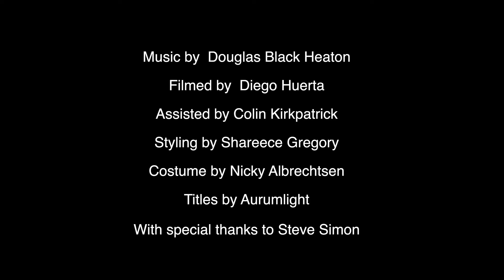Drew Gardner recreates the iconic photo of Thomas Jefferson with direct descendant Shannon LaNier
Drew Gardner and the team recreate the iconic portrait of Thomas Jefferson with his direct descendant Shannon LaNier using authentic costume